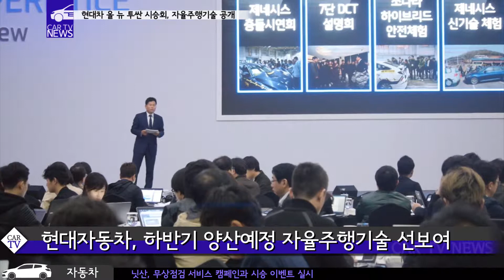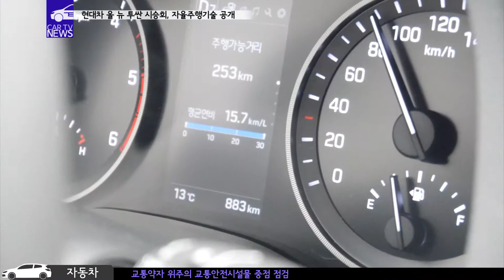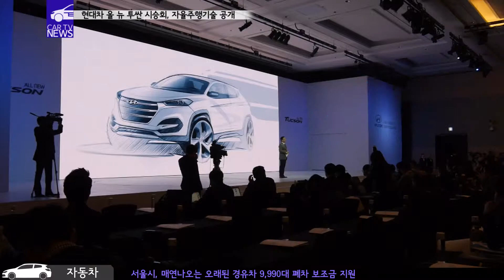현대자동차, 올 뉴 투싼 시승회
20150331
새로운 스타일에 높은 연비 그리고 안전성까지 확보한 현대자동차 올 뉴 투싼의 시승회가
이곳 인천 송도일대에서 진행됐습니다.